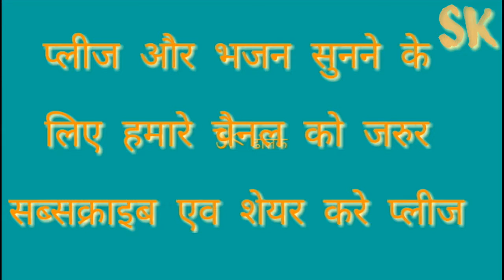बुधवार स्पेशल गणपति🌺 नाचते आए गणपति आनंद भयो🌺 गणेश भजन#with lyrics Sheela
शीला भजन

बुधवार स्पेशल गणपति, विद लिरिक्स🌹नाचते आए गणपति आनंद भयो

श्री गणेश जी का भजन

नाचता आये गणपति आनन्द करो

आप सभी का हार्दिक स्वागत है, आज हम आपको गणपति जी का बहुत प्यारा भजन सुना रहे हैं ,आशा करते हैं ,आप सभी दोस्तों को पसंद आएगा, तो प्लीज हमारे चैनल को सब्सक्राइब करें ,शेयर कीजिए ,कमेंट कीजिए, आपको हमारे भजन कैसे लगते हैं, कमेंट करके जरूर बताएं धन्यवाद।

लिरिक्स भजन 👇
नाचता आए गणपति आनंद भयो..2
खेलत आए गणपति आनंद भयो..2
1-मूषक वाहन चले गणपति जी..2
संग मैं आए रिद्धि सिद्धि आनंद भयो..2
नाचत आए...
2-गरुड़ वाहन चले विष्णु जी आए..2
संग में आए लक्ष्मी माता आनंद भयो..2
नाचतआए ...
3-हंस वाहन चले आए ब्रह्मा जी..2
संग में आए सरस्वती आनंद भयो..
नाचत आए...
4-बेल वाहन  चले आए शंकर जी..2
संग में आए गोरा माता आनंद भए..2
नाचत आए.
5-रथ वाहन चले रामाजी आए..2
संग में आए सीता माता आनंद भए
नाचत आए...
6-मोरे वाहन चले कृष्णा जी आए..2
   संग में आए राधा मैया आनंद भयो..2
नाचत आए..
7-शेरा वाहन चले देवी जी आए..2
संग में आए नवदुर्गा आनंद भए.2
नाचत आए पति आनंद भयो
खेल आता है गणपति आनंद भयो।
शीला

video chapter

malika bhajan sangeet
malika ke bhajan
malika ke geet
dehati geet
dholak geetझंझ़औ